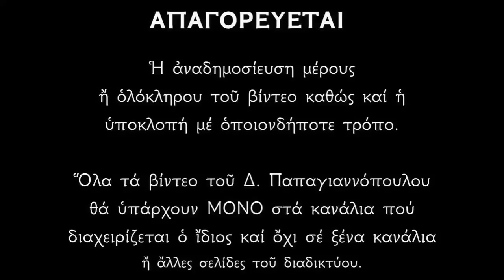🌸 ΚΑΤΙ ΜΕΓΑΛΟ ΘΑ ΓΙΝΕΙ ΣΤΗ ΖΩΗ ΣΟΥ - Άν προσευχηθείς στην Παναγία τον Δεκαπενταύγουστο !!!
Την ημέρα της Κοιμήσεως της η Παναγία, μας χαρίζει την «κοίμηση» (δηλ. την νέκρωση) των παθών μας.
Τι καλύτερο λοιπόν μπορεί να μας συμβεί από το να ξεκινήσουμε μια νέα πνευματική ζωή εν μετανοία και εξομολογήσει με την ευλογία Του Θεού και της Παναγίας μας ;
Δημήτριος Παπαγιαννόπουλος.

*** ΠΡΟΣΟΧΗ !!!